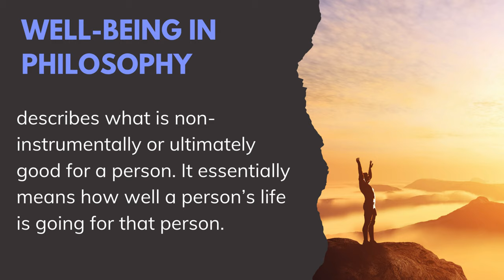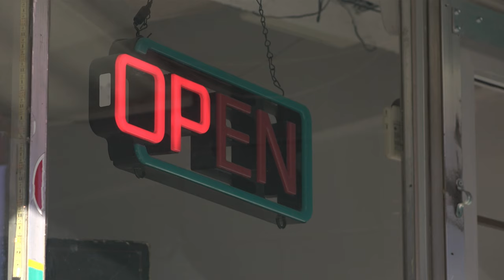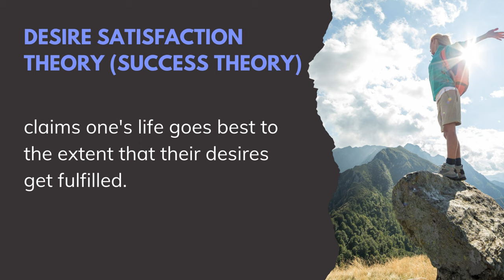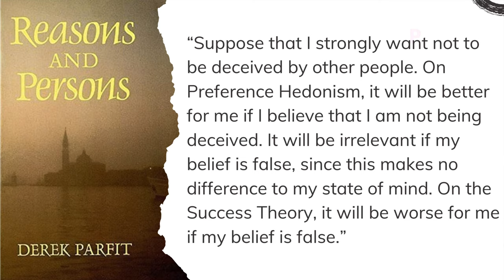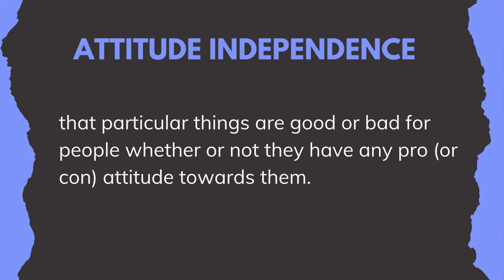Theories of Well-Being - The 3 ‘Good-Life’ Theories in Modern Philosophy (Well-Being Philosophy)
What’s the best philosophy of human well-being? Is there a philosophy today to live by that guarantees that one’s life goes as best as it possibly can?

For centuries humanities best minds have thought and debated what philosophy constitutes living ‘the good life.’

Although many ideas have been put forth, today, contemporary philosophers group theories of well-being into three types. These theories are hedonistic theories, desire theories, and objective list theories.

So, in this video, I’ll be exploring what each of these means and what we mean by well-being and ‘the good life.

0:00 Intro
0:24 The Three Theories
0:44 Well-Being in Philosophy
2:09 Hedonistic Theories
3:29 Desire Theories
5:00 Subjective vs Objective Well-Being Theories
5:23 Objective List Theory
6:17 Which Theory is Most Logically Sound?